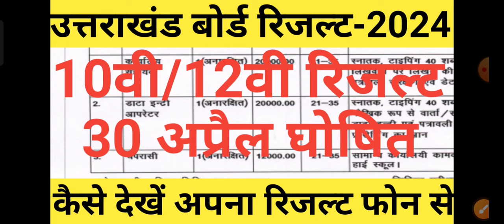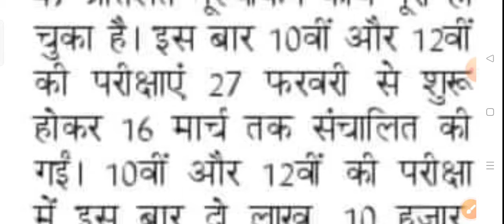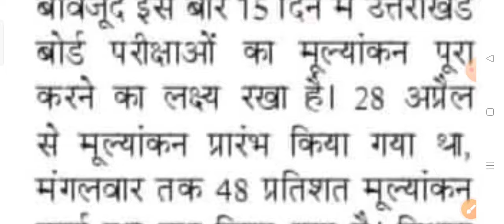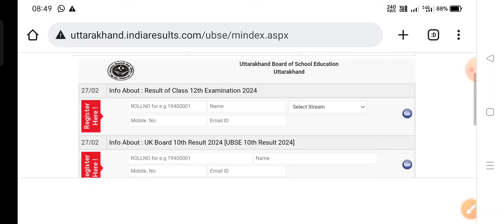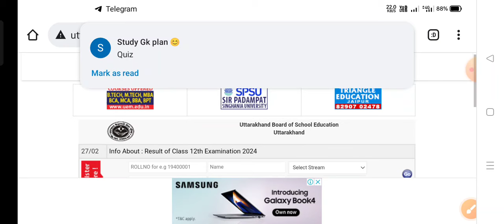uttarakhand board result 2024 kab aayega||uk board result 2024 date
uk board result 2024 kab aayega
uttarakhand board result 2024 kab aayega
uttarakhand board result 2024
uk board result 2024 date
uttarakhand board
uttarakhand board result
uttarakhand board result date 2024
uk board result 2024 kaise dekhe
uk board result 2024
uaresults.nic.in
10th class result
10th result
result